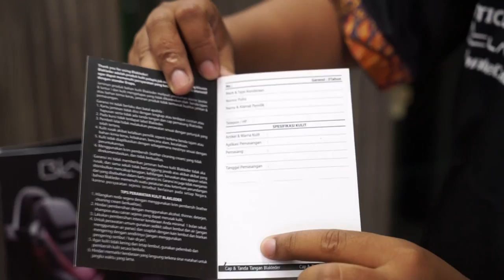REVIEW KULIT JOK MOBIL MEREK BLAKLEDER ARTICOLEDER ACLASS